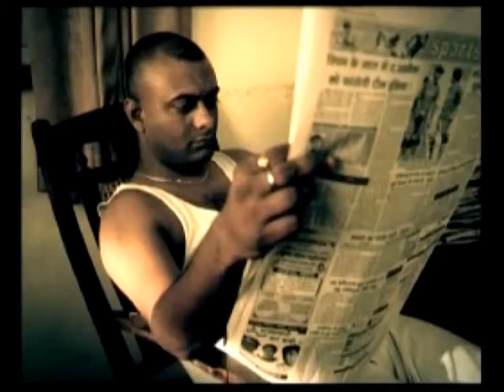Bell Bajao - Got Milk? (Odia) (Subtitled)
Got Milk? Asking for a small cup of milk is one of the many things you can do to bring domestic violence to a halt.